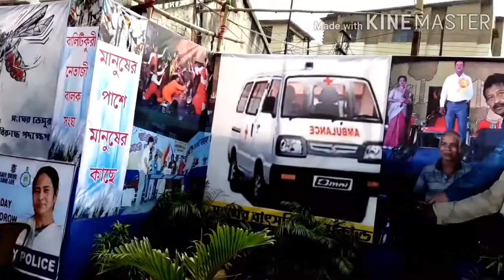Durga puja festival pandal 2020 Nabami tithi India#Hindus1947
দুর্গা পূজা প্যান্ডেল হাওড়া@Hindus1947